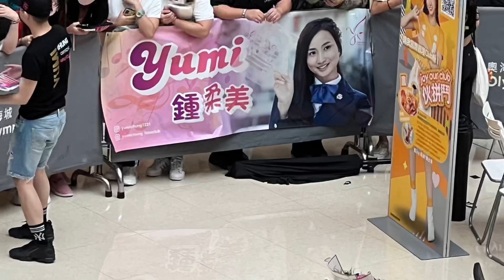近距離見Yumi | 熱情fans | 鍾柔美 笑容甜美 影相 簽名